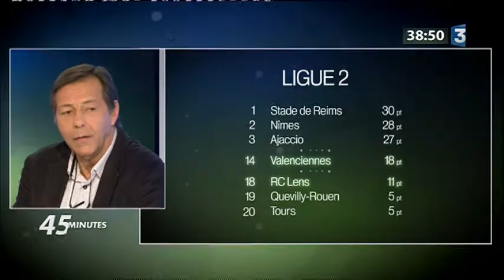BEST-OF 45 minutes. RC Lens : ça patine ?